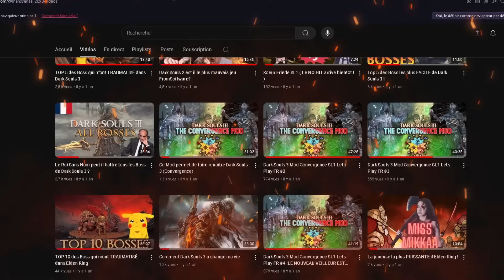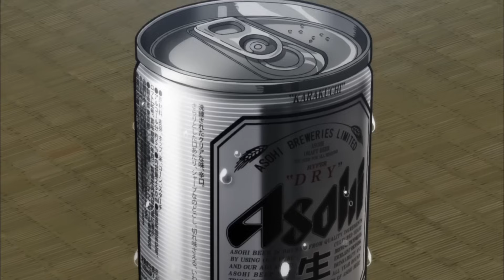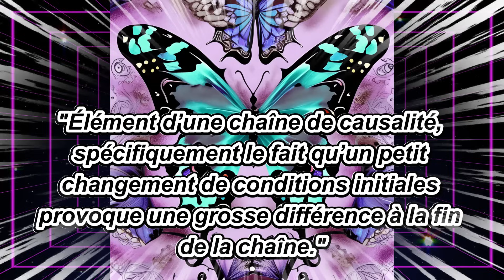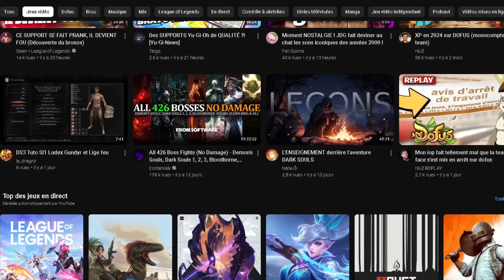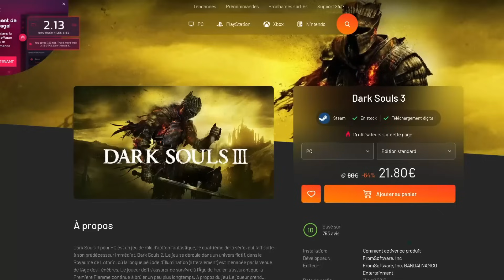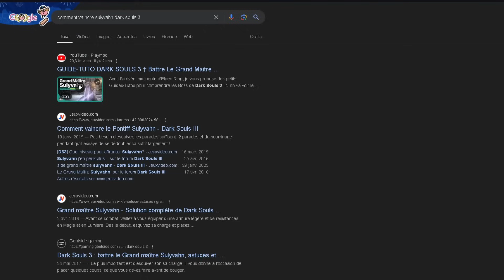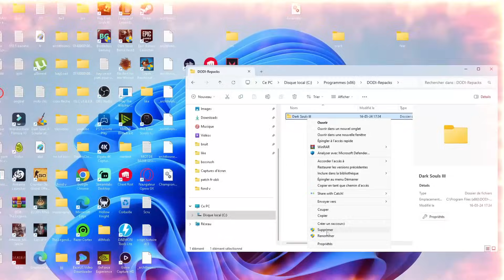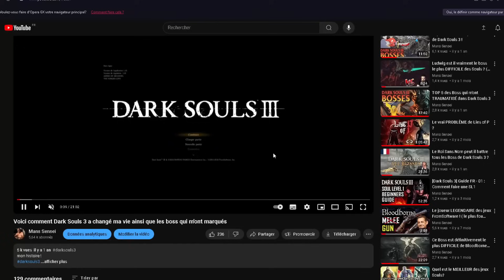Comment Dark Souls m'a sauvé la vie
Je reviens en détail sur la façon dont Dark souls 3 a  changé ma vie, même si c'est la 4ème édition de cette histoire je compte mettre les precedentes version en privé pour le moment car si cette vidéo donne envie à quelques personnes de les visionner j'ai peur pour eux que le changement de qualité soit rude ahah ( pas de panique je les remettrais plus tard pour le lore de la chaine )

peut être une version Elden ring un jour

un grand merci à pour la miniature , je repasserais sans doute par lui dans le futur pour certains projets

Intro: (00:00:00)
un peu de contexte: (00:00:54)
Mes débuts sur le jeu: (00:04:40)
Le début des problèmes: (00:09:35)
Renaissance: (00:16:16)